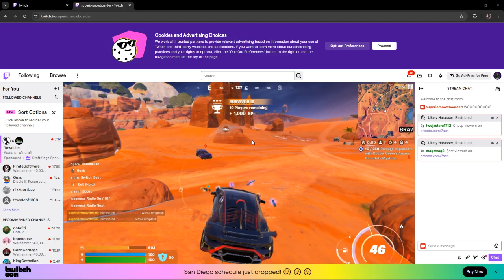i ran over 2 people, in 3Fps DR DOOM FORTNITE | superiorsnowboarder on Twitch